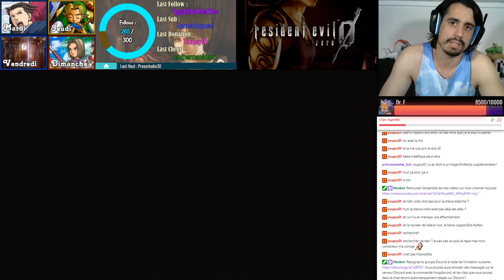Le livre du bien - [REDIFF LIVE] Resident Evil Zero HD - Histoire #3-5